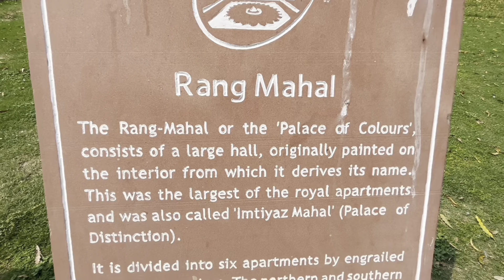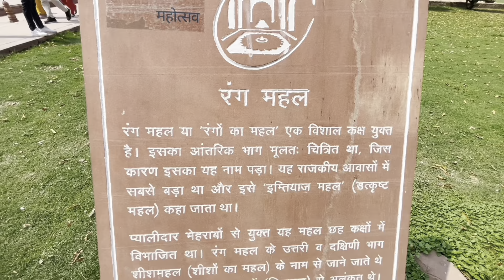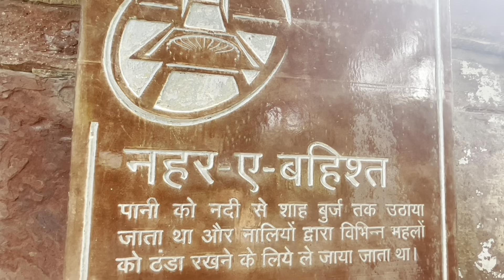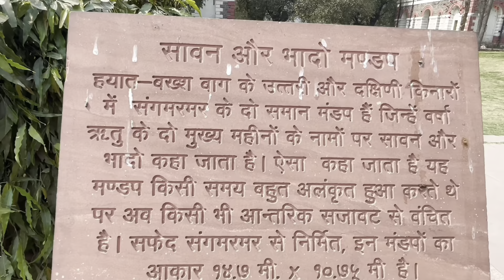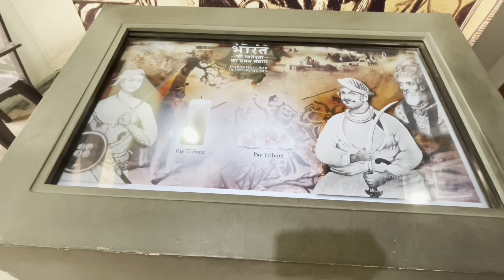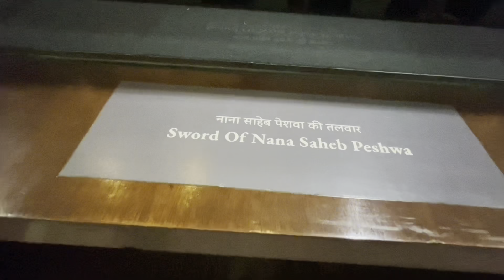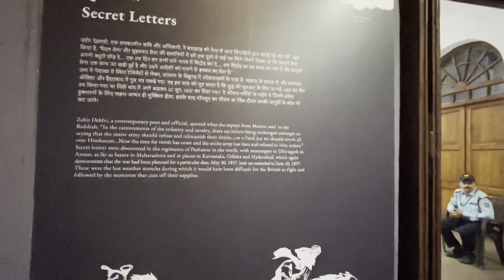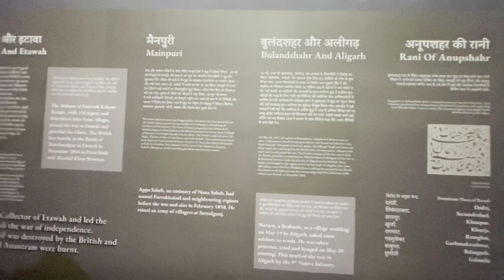Red Castle | Red Fort|Lal qila the second and last part